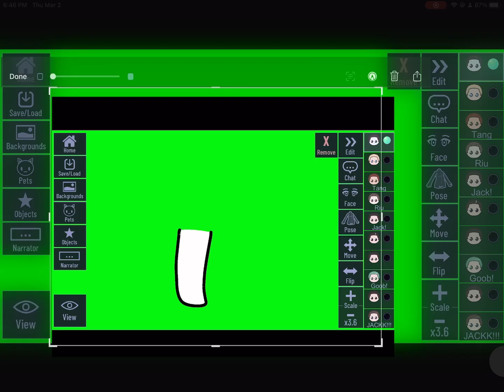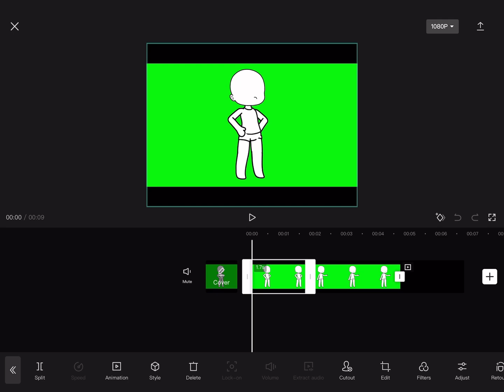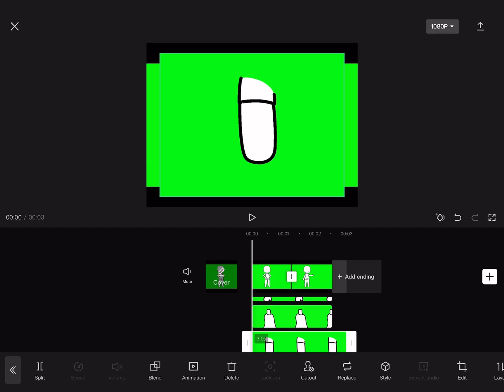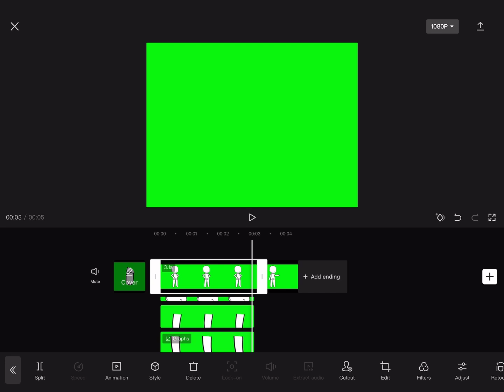How to tween on CapCut || steps in desc. || Jack!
How to tween on CapCut  ✧

Tutorial By Jack! ✧

Steps ✧

0:00 - Open Gacha Club (or gacha life)

0:09 - Take SS (screen shot) of what ever posed you want to tween (Make sure to have a green screen or any neon color)

0:22 - Go to your character - other - hide, and hide everything but one part and ss

0:31 - Continue  ss each part

0:55 - Open capcut - create new project - Import the ss of the full body poses

1:00 - Make the clips the length you want (and add audio if you want)

1:04 - Add in the part you ss earlier - comma key - select the background

1:11 - Fit the part on the full body ss and add a keyframe

1:20 - At the end add another keyframe and match with the full body pose

1:27 - continue with the other ss

1:56 - add graphs (ease out any of them)

2:00 - Continue with all the other parts

2:55 - With the background zoom in to where it is only the one color and export the vid

3:06 - YAYYAYAY WERE FINSHED!!!